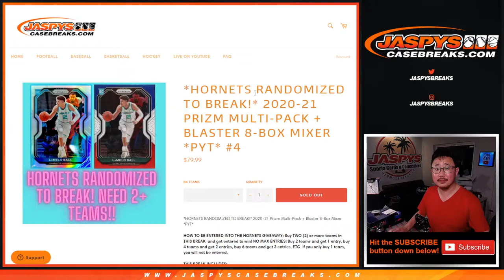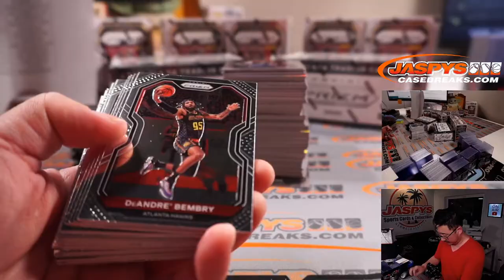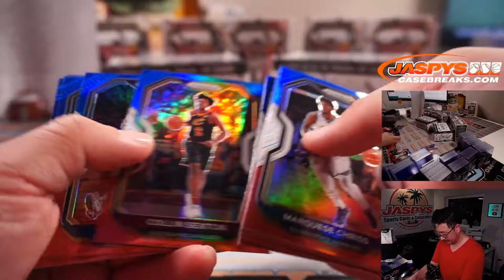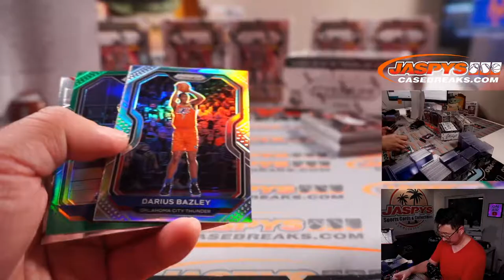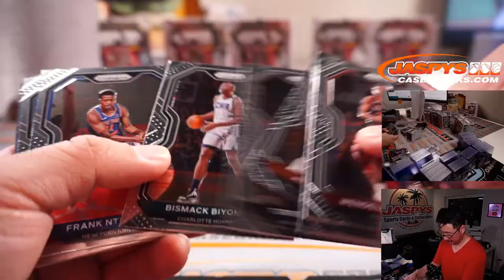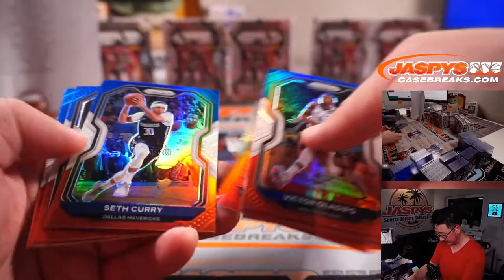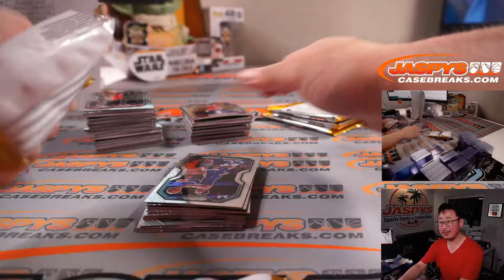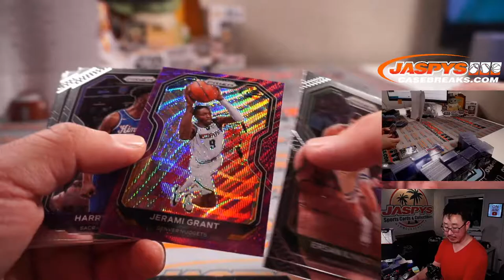Th, 08.19.21 // 2020-21 PRIZM MULTI-PACK + BLASTER 8-BOX MIXER *PYT* #4